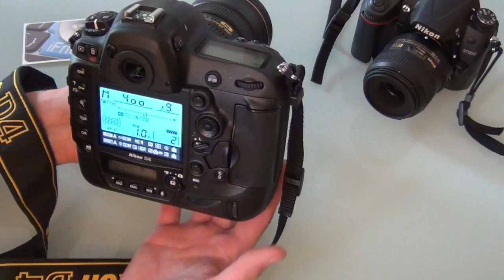Nikon D4 Hands On & Speedtest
Test der neuen Nikon D4 Profi DSLR. Jean-Claude Frick vergleicht sie mit der D7000 und erklärt die wichtigsten Bedienelemente, dazu lässt er sie im Highspeed Mode Fotos schiessen und zeogt wie schnell die D4 wirklich ist.